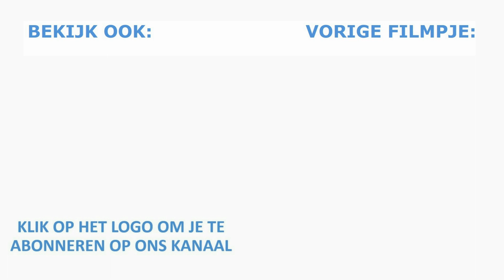EXTRA FUNCTIES EN ACCESSOIRES VAN HET PENDIX SYSTEEM: Dit moet je weten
EXTRA FUNCTIES EN ACCESSOIRES VAN HET PENDIX SYSTEEM

Het Pendix systeem is een zeer duurzame en modulaire manier om je fiets van trapondersteuning te voorzien. In dit filmpje laat Roel zien wat je kan doen om dit systeem maximaal te kunnen benutten.